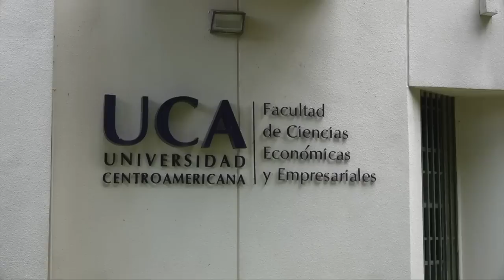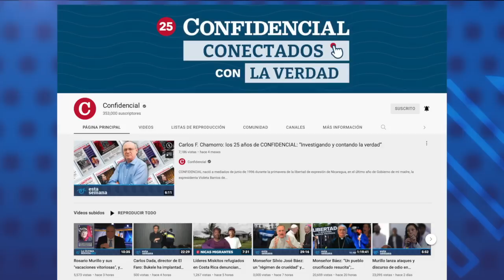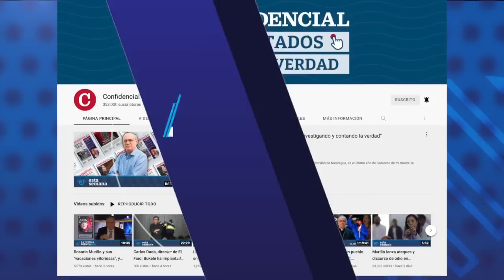Régimen completa venganza contra la UCA y la excluye del CNU y el 6% constitucional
El régimen de Daniel Ortega excluyó a la Universidad Centroamericana UCA del Consejo Superior de Universidades por lo que ya no recibirá más la partida presupuestaria proveniente del 6% constitucional, afectando así el acceso a becas a cientos de estudiantes.

- Monseñor Báez, desde el exilio: “Los pueblos crucificados también resucitan”.
- Madre urge atención médica para su hijo, el reo político Yoel Sandino.
- Voces de Sur documenta 103 violaciones a la libertad de prensa en Nicaragua en marzo.
- EE.UU. prevé más atrocidades en Ucrania por nombramiento de nuevo general ruso.